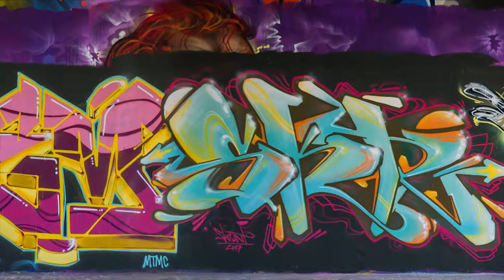Holland - Amsterdam • ? • Crem • ? • ? •2017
Land : Holland
Location : Amsterdam
Writers : ? • Crem • ? • ? •2017

Spray on